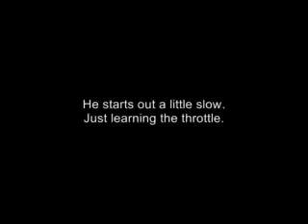Youngest Dirtbike Motorcycle Stunt Rider 22 months old 1 year old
Youngest Motorcycle Stunt Rider. 1year old motorcycle rider. 1st time on his pw50.